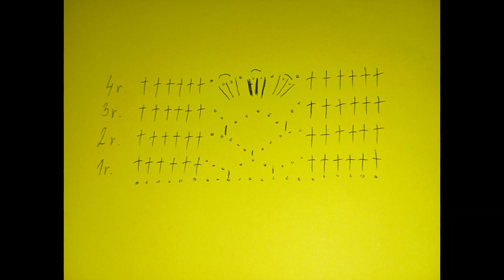Hole pattern for summer models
A very nice scheme for summer models, not very complicated, but not very simple either.